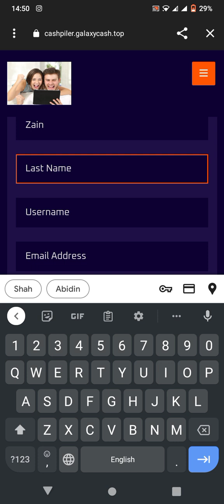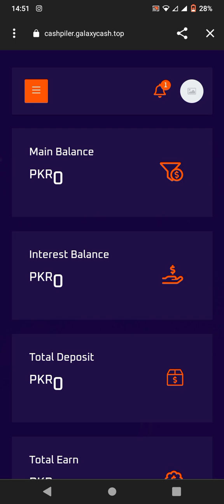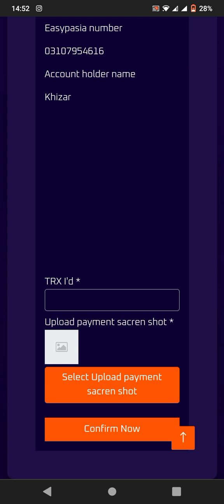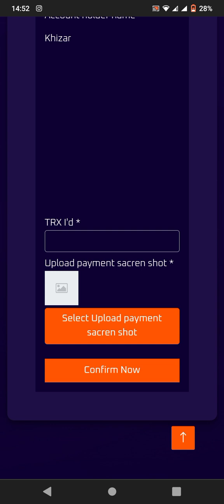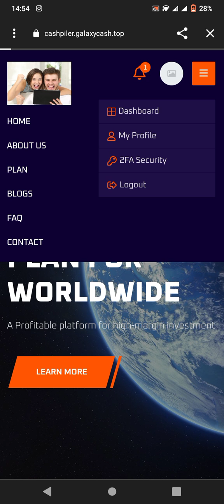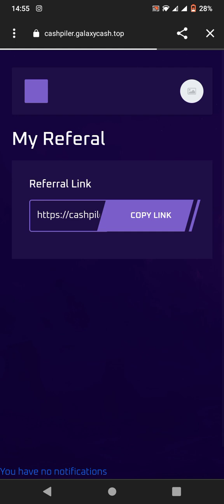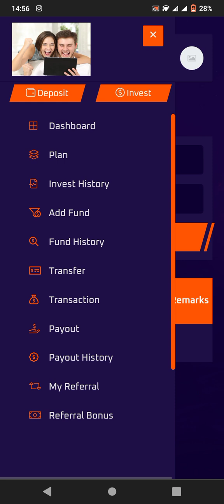Online Earning App| How to Work| Jazzcash & Easypaisa Withdrawal